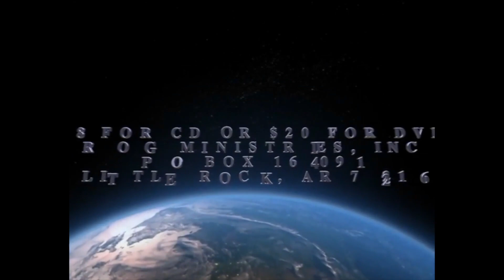The Voice of Deliverance: 8/14/24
Message: Master Keys, Part 2
Enjoy The Voice of Deliverance with Brother Leonard Ford from Reality of the Gospel Ministries in Little Rock, Arkansas.